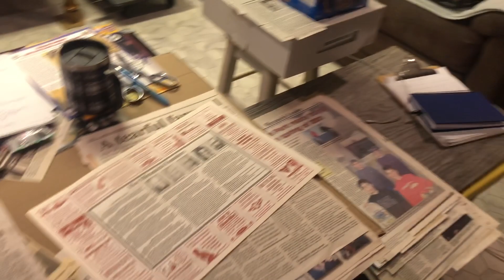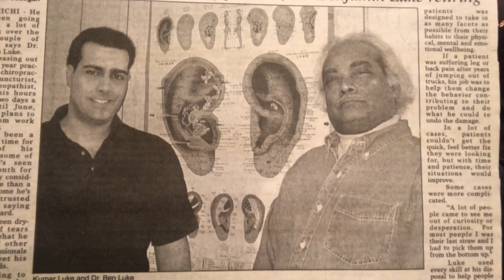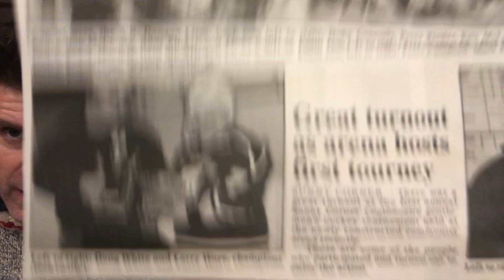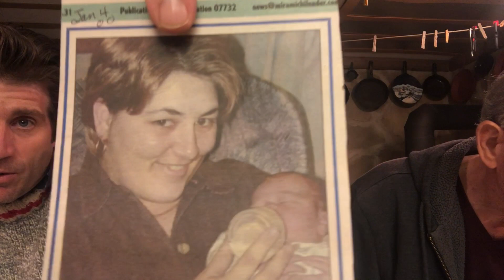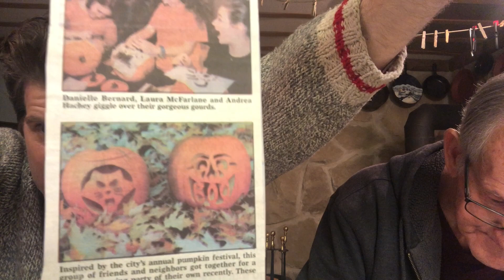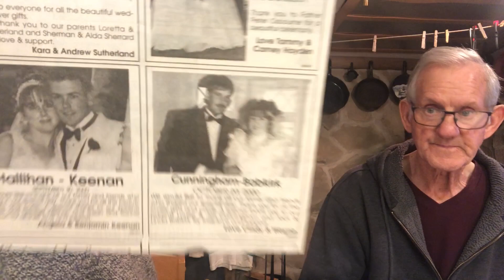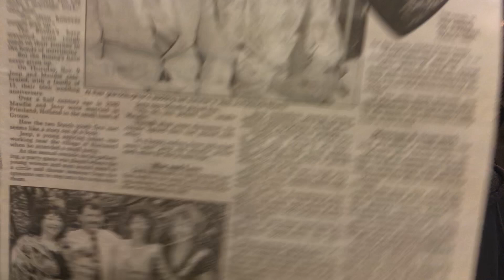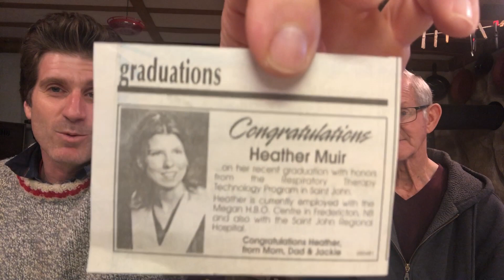Mirami-histor-chi. Miramichi history project with Uncle Roger. [Episode 32 - 2000 (part 3)]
As I spend time in my hometown of Miramichi, NB, following the passing of my father, I sit with my father’s brother, uncle Roger, and together we unpack Miramichi’s past through Roger’s decades-long undertaking of documentation.